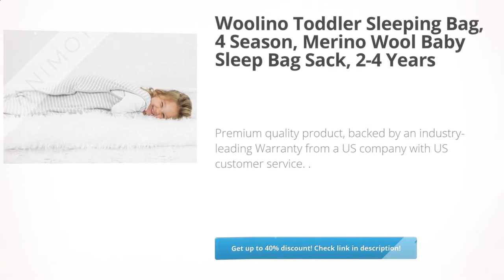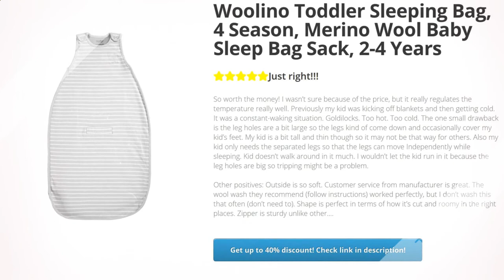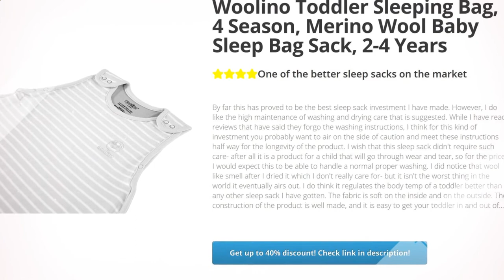Woolino Toddler Sleeping Bag, 4 Season, Merino Wool Baby Sleep Bag | Review and Discount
Woolino Toddler Sleeping Bag, 4 Season, Merino Wool Baby Sleep Bag Sack, 2-4 Years Review and Discount

       Premium fabrics for best comfort: Australian merino wool lining - 100% natural, luxuriously soft, hypoallergenic and temperature regulating. GOTS certified organic cotton outer. Machine-washable.

       Universal size: 2-4 years. Exceptionally breathable merino wool lining regulates body temperature so it can be used in all 4 seasons (suggested dressing guide included). See also Woolino 2-24 months Sack.

       Both shoulder snaps and full-length inverted one-way side zipper for easy dressing; Closable seat-belt slots for easy transfer from stroller or bouncer to crib. Under-arm snaps allow this wearable blanket to grow with your child.

       Premium quality product, backed by an industry-leading Warranty from a US company with US customer service.

       The best gift for toddlers. Help parents reduce or eliminate sleepless nights.